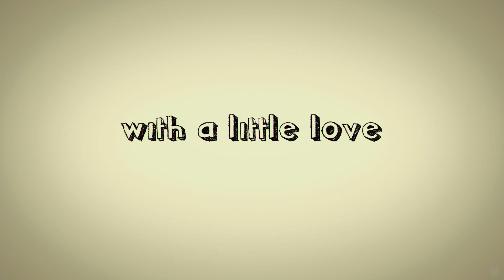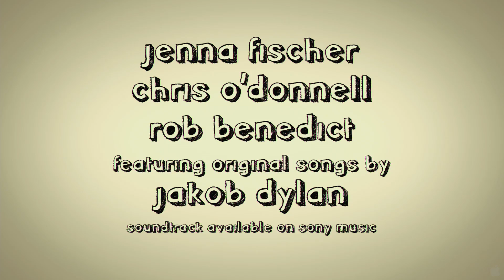Трейлер фильма «Маленькая помощь»